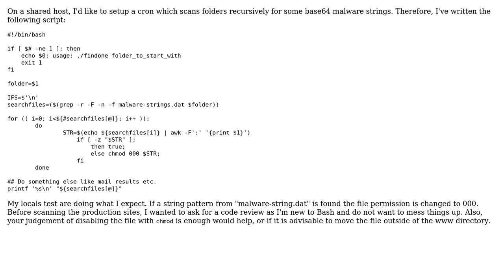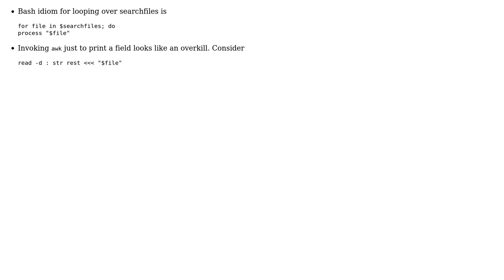Grep for pattern recursive and disable file (2 Solutions!!)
Grep for pattern recursive and disable file

With thanks & praise to God, and with thanks to the many people who have made this project possible! | Content (except music & images) licensed under CC BY-SA | Music | Images & others | With thanks to user vnp user janos user Heslacher user Anatol and the Stack Exchange Network Trademarks are property of their respective owners. You are responsible for your own actions.